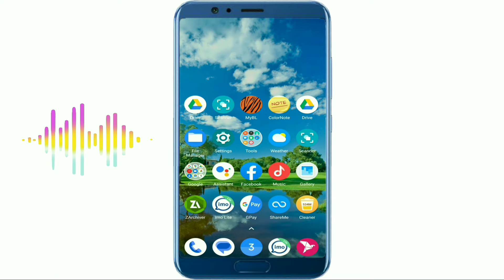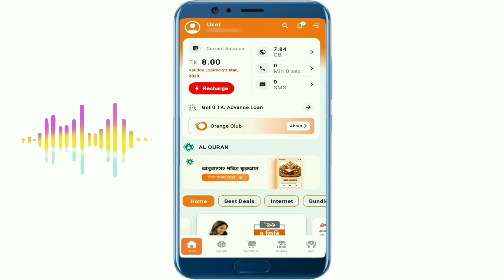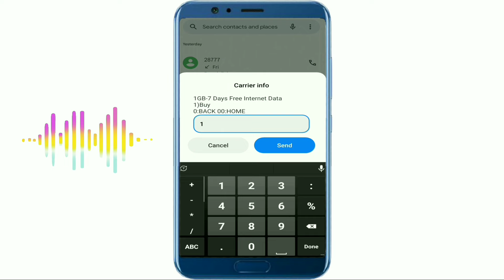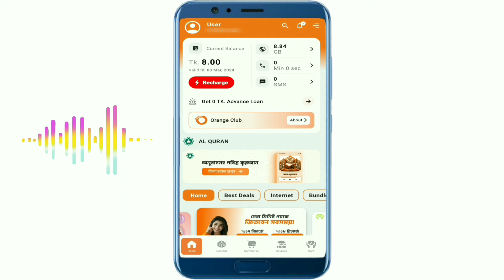Banglalink Free Internet Offer 2024 | Banglalink Free Mb Code 2024 | Bl Free Mb Code 2024